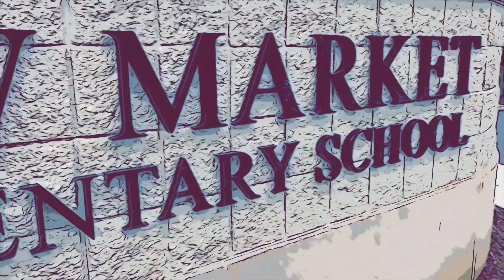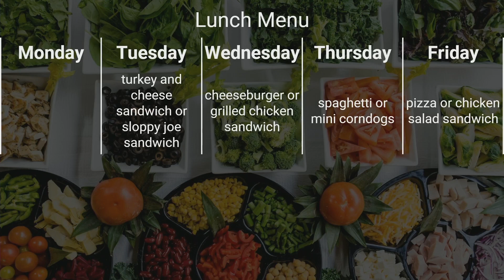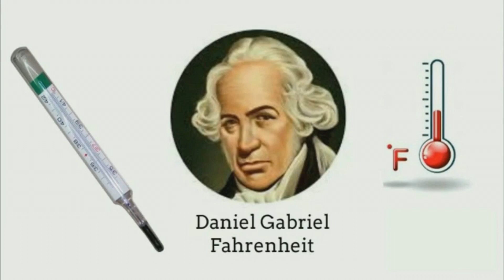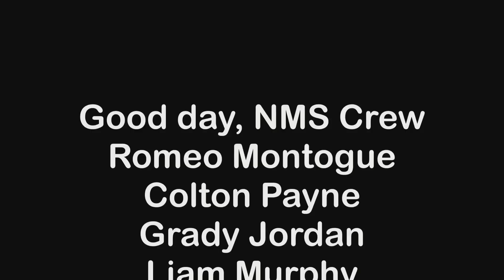Good day, NMS 5/14/24